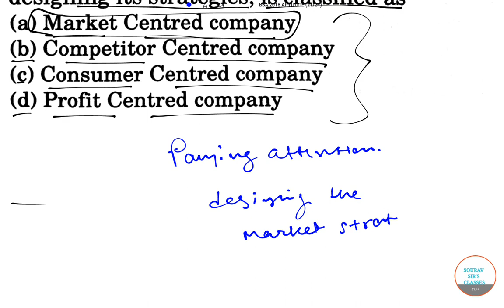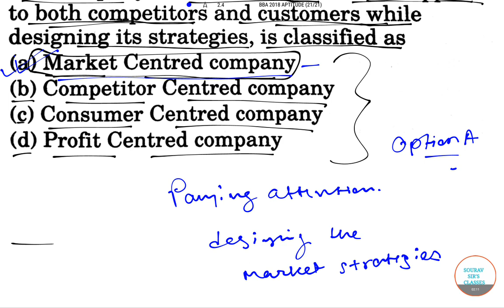BBA 2018 MANAGEMENT APTITUDE AND COMMUNICATION SKILLS 10 for complete solves 9836793076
FOR ANY DOUBT/QUERY /FREE DEMO SESSION/MOCK TESTS

PAST YEAR SOLVED +SAMPLE PAPAERS
TRICKS / MCQ /SHORT CUT/
VIDEO LECTURES/ LIVE + ONLINE CLASSES